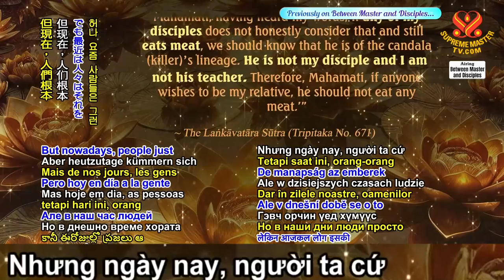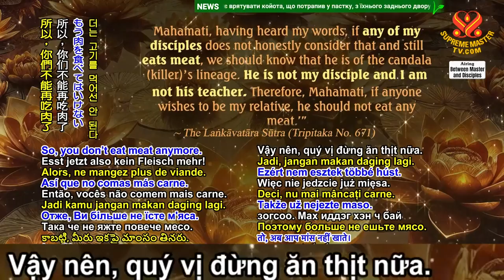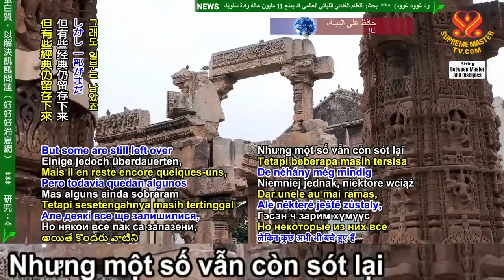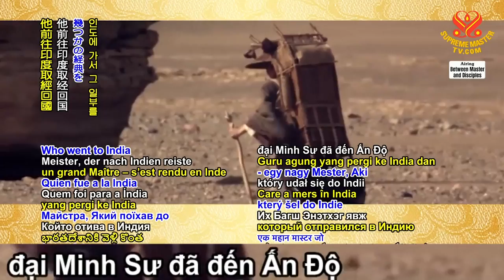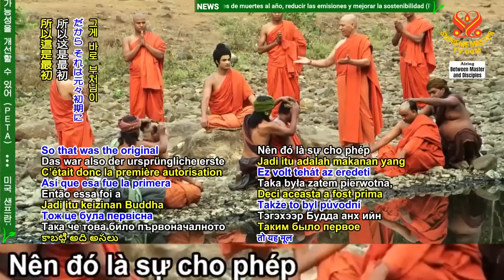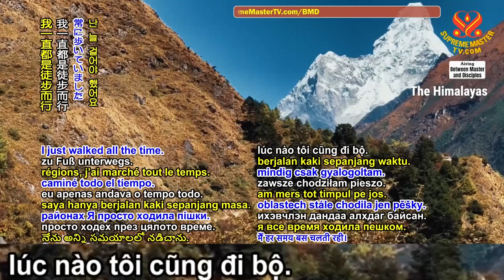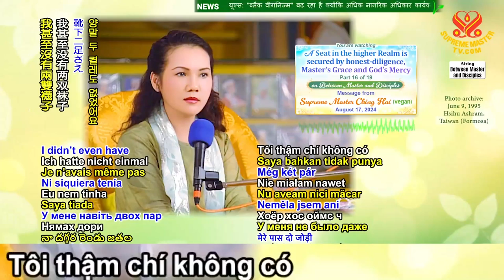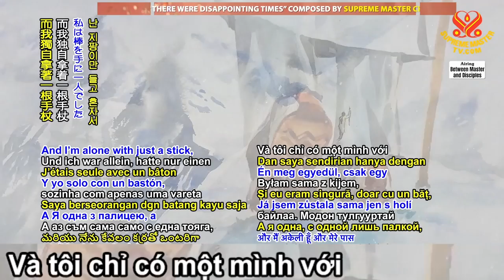Một Địa Vị Cõi Cao - Ân Điển Minh Sư Và Lòng Nhân Từ Của Thượng Đế - Phần 16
Video "Một Địa Vị Cõi Cao - Ân Điển Minh Sư Và Lòng Nhân Từ Của Thượng Đế - Phần 16" mang đến một bài giảng sâu sắc và đầy cảm hứng từ Ngài Thanh Hải Vô Thượng Sư. Trong bài giảng này, Ngài chia sẻ về những giáo lý quan trọng của Đức Phật liên quan đến lòng từ bi, đặc biệt nhấn mạnh tầm quan trọng của việc từ bỏ việc ăn thịt động vật. Ngài giải thích rằng, dù trong thời gian đầu tu hành Đức Phật đã phải châm chước cho một số người mới học về việc ăn thịt tam tịnh nhục do họ chưa hiểu biết về chay tịnh, nhưng về sau, Đức Phật khẳng định rõ ràng rằng những ai ăn thịt sẽ không còn là đệ tử của Ngài, mà thuộc về Ma Vương (Maya).

Trong "Một Địa Vị Cõi Cao - Ân Điển Minh Sư Và Lòng Nhân Từ Của Thượng Đế - Phần 16", Ngài Thanh Hải Vô Thượng Sư cũng nhắc lại về cuộc sống khổ hạnh và sự khiêm nhường của Đức Phật cùng các đệ tử. Ngài kể lại câu chuyện cảm động về La-hầu-la, con trai của Đức Phật, đã từ bỏ cuộc sống vương giả và phải học cách thích nghi với điều kiện khổ hạnh, thậm chí phải ngủ trong khu vực nhà vệ sinh khi không còn chỗ ở. Điều này thể hiện sự rèn luyện tinh thần để các đệ tử trở nên khiêm tốn và chấp nhận mọi hoàn cảnh.

Ngoài ra, Ngài Thanh Hải Vô Thượng Sư còn kể lại những thử thách mà kinh điển Phật giáo đã phải trải qua khi các chùa chiền bị xâm lược và phá hủy. Tuy nhiên, nhờ vào sự hy sinh và công lao của các vị tăng ni đã lưu giữ và truyền bá những lời dạy của Đức Phật, mà chúng ta ngày nay vẫn có thể học hỏi và thực hành theo những giáo lý cao quý này.

Đặc biệt, Ngài Thanh Hải Vô Thượng Sư còn chia sẻ về hành trình tâm linh cá nhân của mình khi hành hương trên dãy Himalaya. Dù phải đối mặt với điều kiện thời tiết khắc nghiệt, những đôi giày và quần áo luôn ướt sũng, nhưng nhờ tình yêu và niềm tin mãnh liệt vào Thượng Đế, Ngài đã vượt qua mọi khó khăn với lòng bình an và hạnh phúc. Đây là bài học quý báu về sự kiên định và niềm tin tuyệt đối vào con đường tâm linh.

Hãy xem video "Một Địa Vị Cõi Cao - Ân Điển Minh Sư Và Lòng Nhân Từ Của Thượng Đế - Phần 16" để hiểu thêm về những giá trị tâm linh sâu sắc mà Ngài Thanh Hải Vô Thượng Sư muốn gửi gắm. Đây là cơ hội để chúng ta mở rộng tầm nhìn và tu dưỡng bản thân theo những lời dạy quý báu của Ngài và Đức Phật.